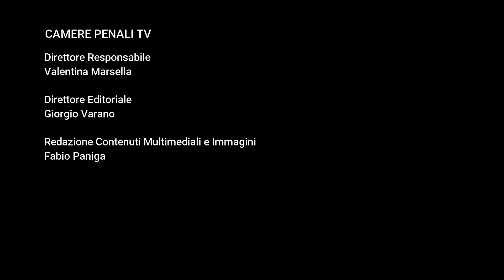Separazione delle carriere dei magistrati: intervista a Guido Sola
Intervista a margine del convegno "La separazione delle carriere: finalmente il momento giusto per una riforma giusta?", organizzato dalla Camera Penale di Modena Carl'Alberto Perroux il 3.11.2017.